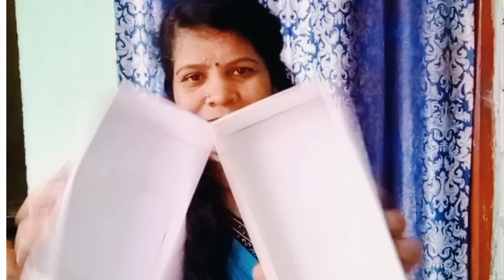best out of west ideas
ମୋବାଇଲବୋକ୍ସ
reused idea